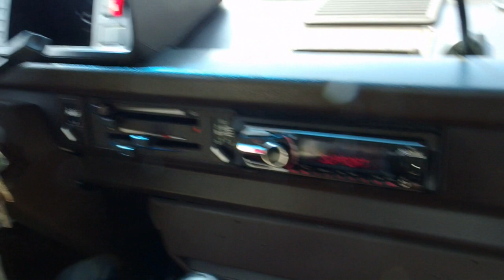1983 Volkswagen T3 Westfalia for sale @ Vemu Car Classics (VW18090)